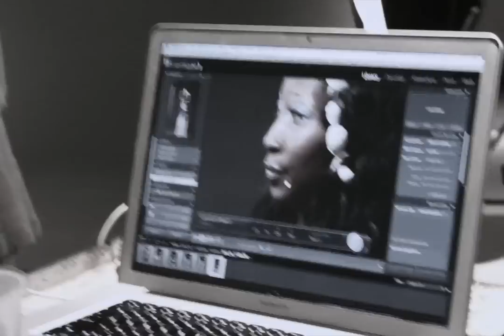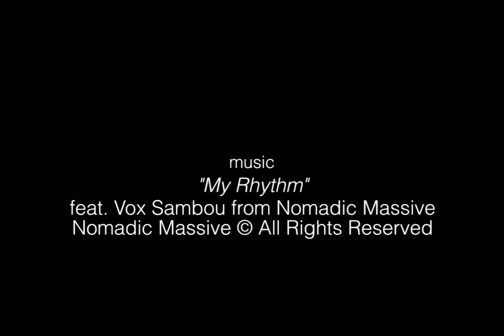Lidia Barreiros - Oratories.mp4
RELICÁRIOS
Fotógrafa: Lidia Barreiros

Dá-se o nome de Relicário a caixas/recipientes usados para guardar relíquias ou lembranças de santos para veneração dos fiéis. Muito comum no interior do Brasil, esse tipo de artefato religioso disseminou-se e embrenhou-se na cultura popular brasileira.

O projeto propõe resgatar a cultura visual dos relicários associada à figura dos Orixás, representando o sincretismo religioso presente na cultura popular brasileira e, através de fotografias, celebrar o encontro do cristianismo e do candomblé.  A exposição conta com a apresentação de 10 painéis fotográficos, cada qual representando um Orixá, a saber, Exu, Ogum, Oxóssi, Xangô, Oxum, Iemanjá, Nanã, Iansã, Ibeji e Omolu.

​Na representacao simbólica do Candomblé cada Orixá carrega consigo arquétipos com gestos e cores característicos que serão representados sob a ótica particular da artista.

O olhar sensível de Lidia Barreiros convida o expectador enfim à experiência do sagrado, à releitura do sincretismo religioso, fazendo reviver o conceito de relicário sob o tema dos Orixás.

« Oratórios » and Afro-Brazilian Saints
We name « Oratórios » for the boxes used to keep and conserve relics or souvenirs of saints to be worshiped by the faithful. Typical of the Brazilian countryside, this kind of religious artifact got difused and took roots into Brazilian culture. This project's purpouse is to rescue the visual culture of these «Oratorios » coupled with the figure of the afro-brazilian saints named « Orishas » (pronounce « oricha »). By representing the religious syncretism present in Brazilian culture it celebrates, through photographs, the reunion of Christianism and Candomble (an afro-brazilian religion).